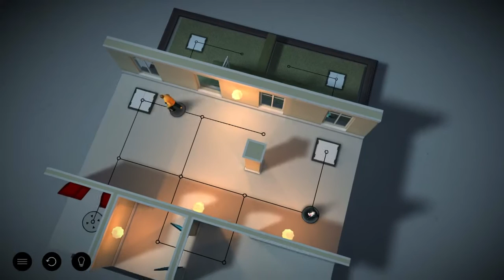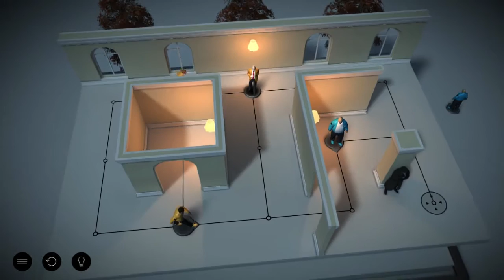Hitman GO (PC) walkthrough - The Cult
Part 2 of Hitman GO on PC.